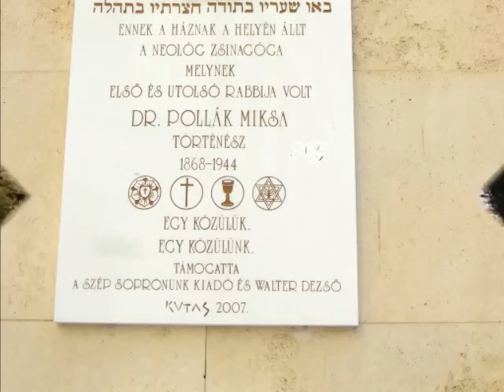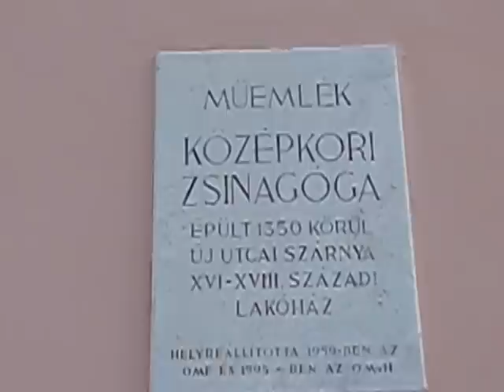Sopron - Hungary - Nahum Gofberg -שופרון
Video and photos edit by Nahum Gofberg .
Music : On The Fringes , While my Pretty  One Sleeps .